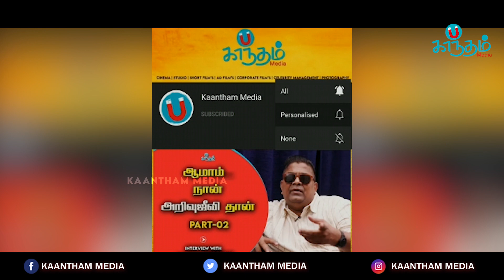தெலுங்கில் ரீமேக் ஆகும் கர்ணன்..!! இயக்குநர் யார் ? | Karnan Telugu remake | Bellamkonda srinivas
Kaantham Media focuses on entertainment aspects. It broadcasts healthy discussions and conversations such as film - film politics.